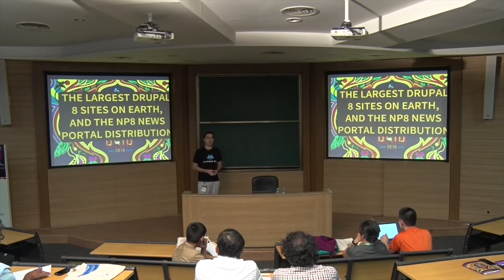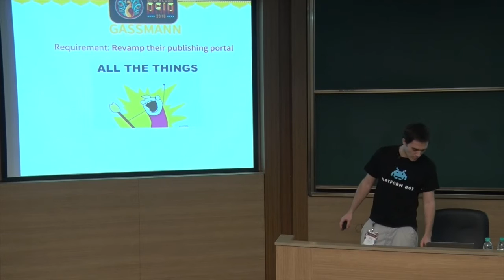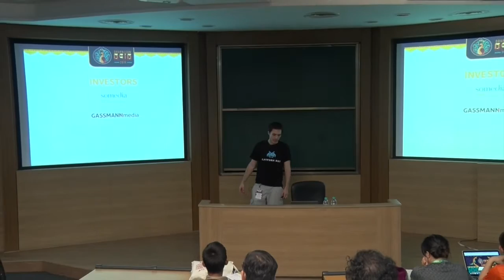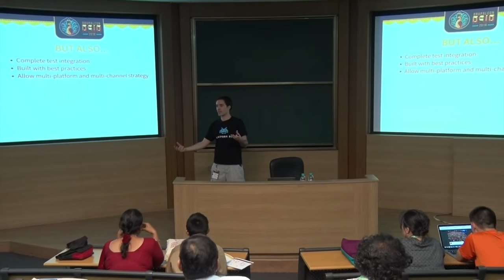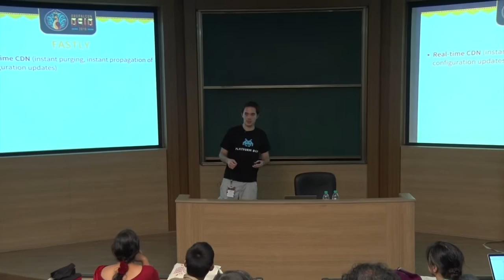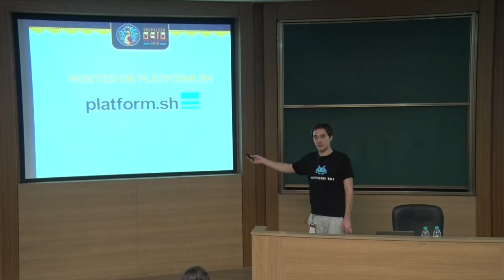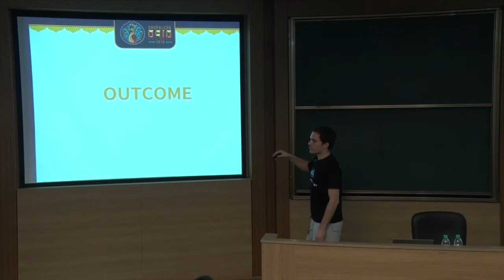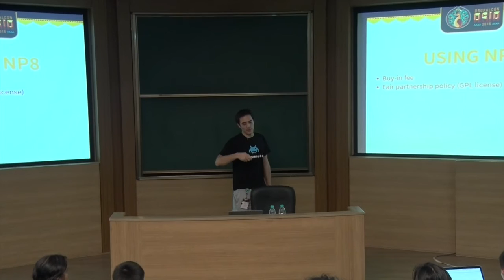DrupalCon Asia 2016: The largest Drupal 8 sites